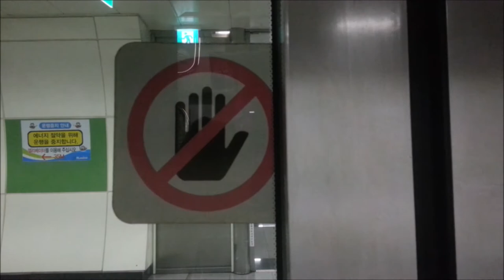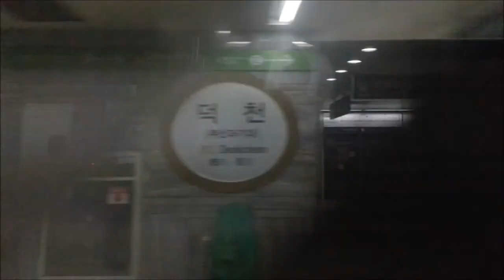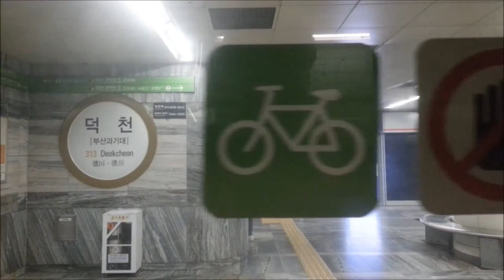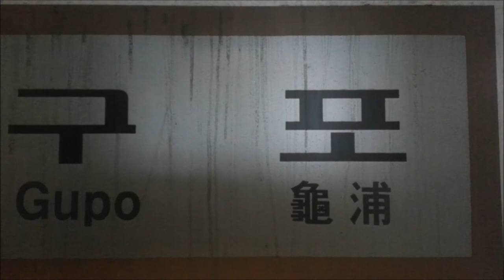부산3호선 수영-대저 주행영상(Busan Metro Line 3 Suyeong-Daejeo)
부산3호선 수영-대저 영상입니다